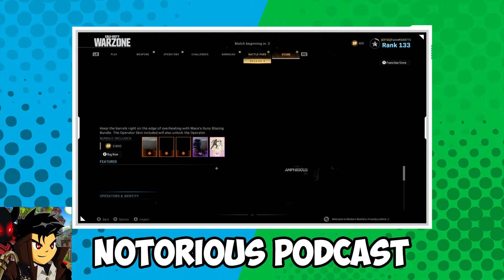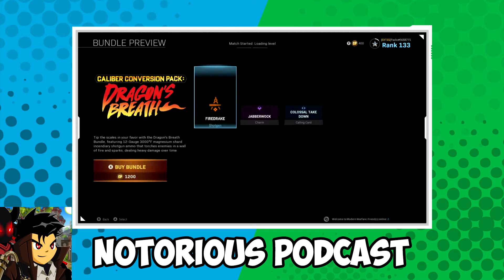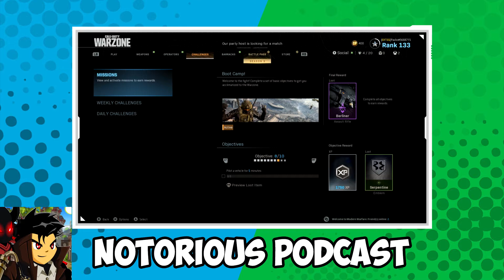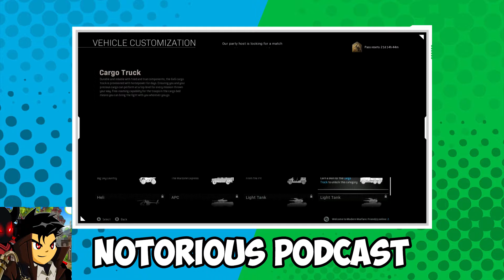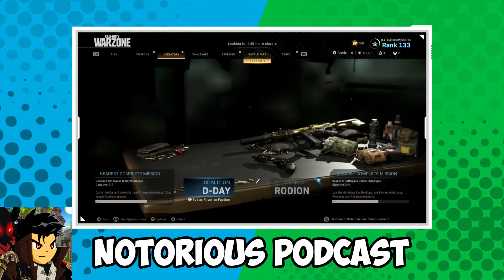Which Cartoons Would You Like To See Return? (Notorious Podcast Ep. 5)